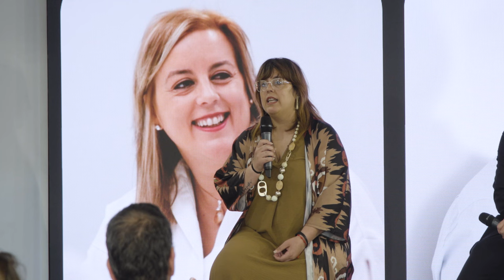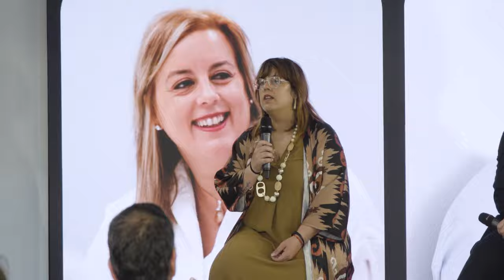[Donosti Cup 2024] Presentación Oficial